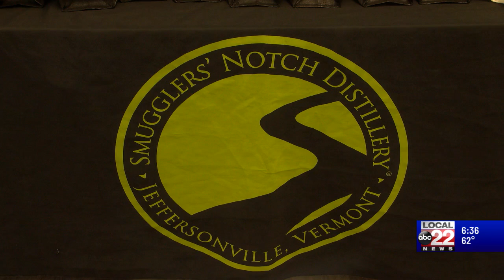Smugglers' Notch Distillery opens retail shop in Williston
A ribbon-cutting ceremony was held Tuesday at the new tasting room at Taft Corners.